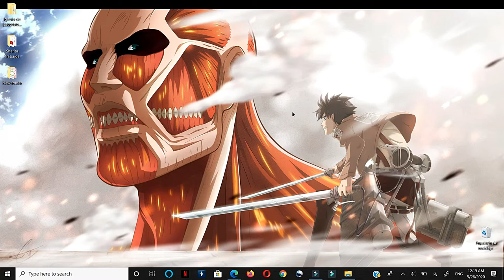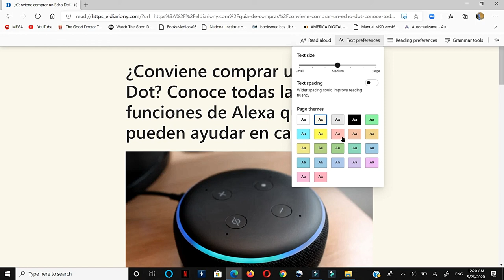Como Cambiar el Tema o Fondo del Modo Lectura del Navegador Micosoft Edge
Esto nos permitirá cambiar el fondo, o el tema del color que queramos, para poder leer mejor.